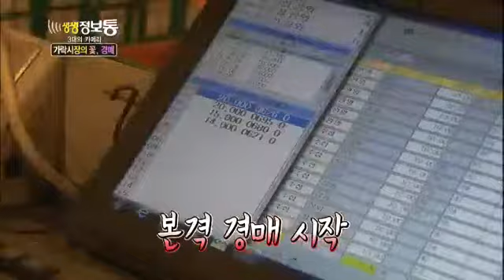생생정보통 - Live Info Show 01 EP649 # 005